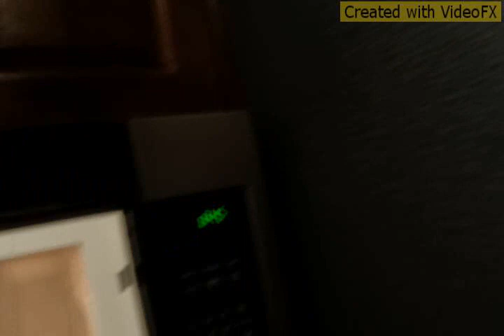my last day in FARGO FARGO NORTH DAKOTA MAY 24 2024 DOUBLE TREE HILTON REALLY TOOK GOOD CARE OF US